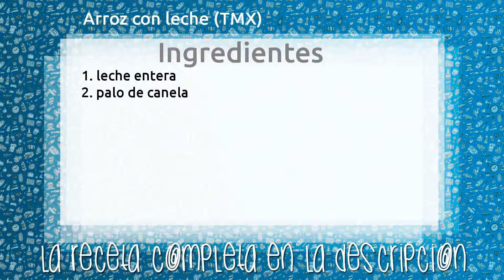Arroz con leche (TMX)